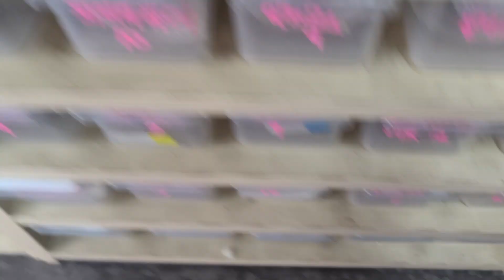영통 와이앤케이렙타일엔 어떤 아이들이 ? 수 백마리의 크레부터 레오파드 게코 , 육지거북, 테구 , 모니터 ,비어디 등등 수 많은 아이들 구경해 보세요 !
와이엔케이렙타일 본점
주소: 경기도 수원시 영통구 반달로 32-1 서경빌딩 3층
-영통역 1번 출구 도보 6분
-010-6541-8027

와이엔케이렙타일 시흥
주소: 경기도 시흥시 서울대학로 264번길 25 센트럴블루 3층
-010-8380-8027